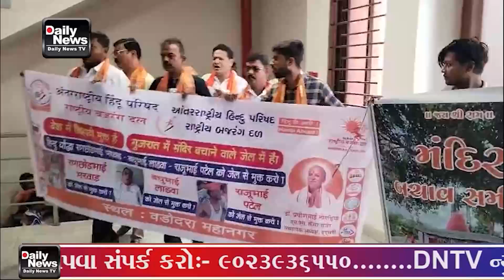કલેકટર કચેરી ખાતે આંતરરાષ્ટ્રીય હિન્દુ પરિષદ વડોદરા તથા જુદા જુદા સંગઠનો દ્વારા મંદિર તોડવા ના નિર્ણ